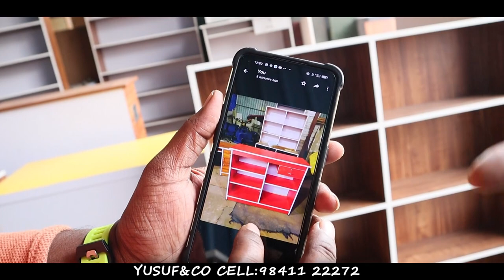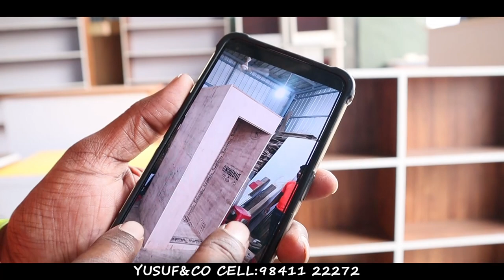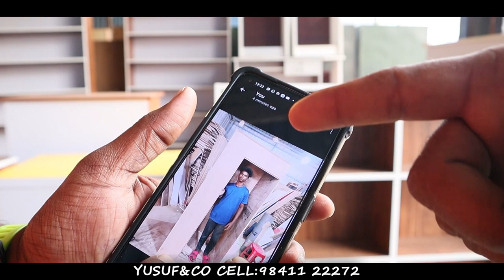நம்ப முடியாத விலையில் Cheapest Racks for all Type of Shops | Ramapuram, Chennai | Rajas Vlog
நம்ப முடியாத விலையில் Cheapest Racks for all Type of Shops | Ramapuram, Chennai | Raja's Vlog

Location:
Yusuf & co
2B/3, valli avenue, Kamarajar salai,
Ramapuram, Chennai-600 089